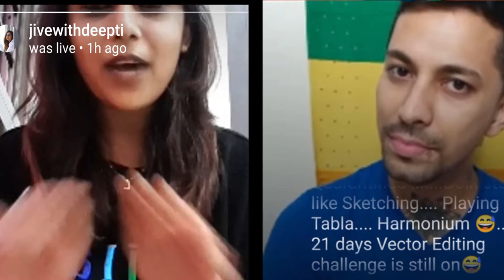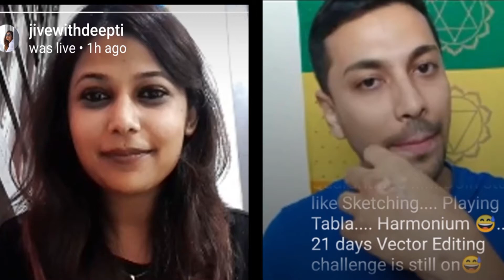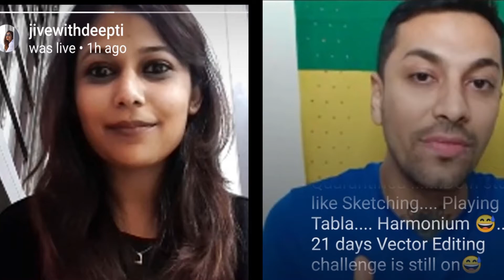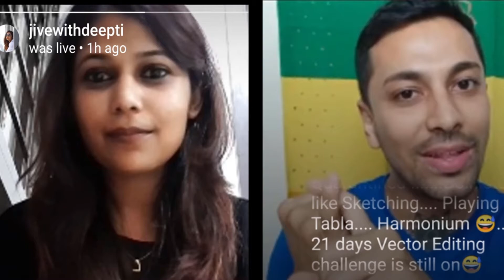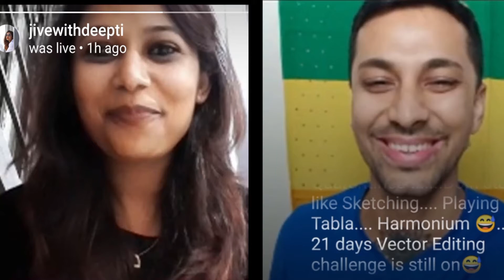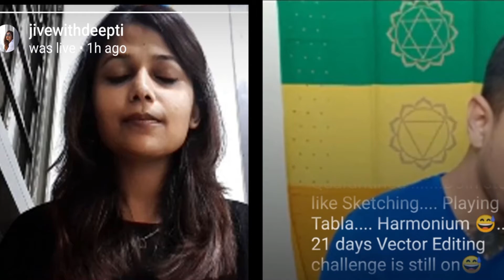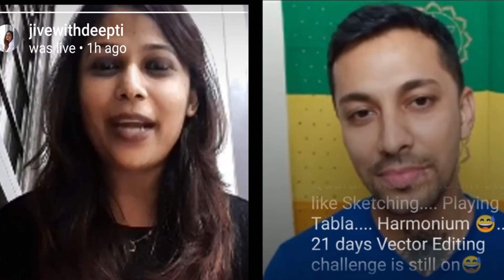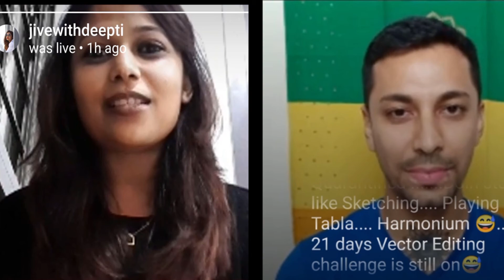Mindfulness Meditation With Influencer Deepti chandak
If you're interested to learn more about Mindfulness meditation with Influencer subject , visit: ??

This video is presenting Mindfulness meditation with Influencer topic valuable information but we also try to cover the   subjects:
-guided meditation
-subliminal affirmations for influencers
-guided mindfulness meditation

On Google you can discover a great deal of info about 'Mindfulness meditation with Influencer' however let's be honest ... A YouTube video is worth thousands of words, and it's much easier to obtain the information that you need. That's why we produced this video regarding Mindfulness meditation with Influencer topic and 'guided meditation'
 take a few minutes to have a look at our vid and learn why we are the best choice regarding subliminal affirmations for influencers...

To offer you the very best watching experience, YouTube adjusts the quality of your video stream based upon your watching conditions. This is why you may observe that the quality of your video modifications as you enjoy videos.
We hope you have actually gotten some useful info by now, The next action is to act and give us a possibility to make things much better. See you on the other side!
If you want to discover more concerning guided meditation I suggest you to take a look at our various other video clips

That brings me to the end of the description, however if you want more totally free "Mindfulness meditation with Influencer" tips, visit our